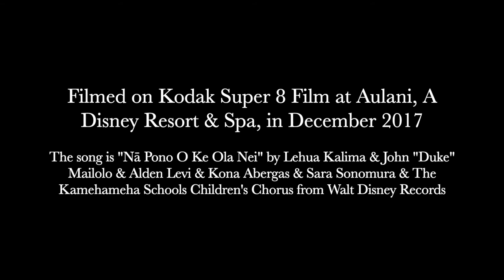Tour of Disney Aulani in Hawaii - Shot on Kodak Super 8 Film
Our trip to the wonderful Aulani, A Disney Resort and Spa, in December 2017. Filmed on Kodak Super 8 Film at Aulani, A Disney Resort & Spa, in December 2017.

The song is "Nā Pono O Ke Ola Nei" by Lehua Kalima & John "Duke" Mailolo & Alden Levi & Kona Abergas & Sara Sonomura & The Kamehameha Schools Children's Chorus from Walt Disney Records

Camera: Canon 310XL
Film Stock: Kodak VISION3 200T
Film Processing: Spectra
Film Scan: Cinelab